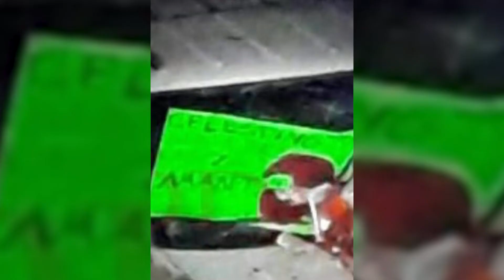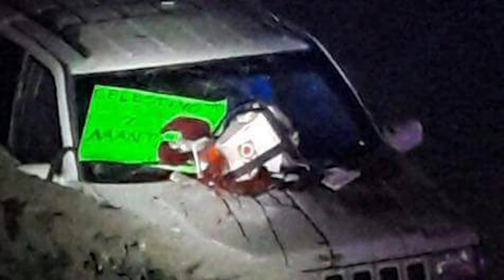SLP: CON PÓLVORA Y CLAVOS, ATENTAN CONTRA POLICÍAS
Cuatro elementos resultaron lesionados cuando revisaban una camioneta abandonada en San Luis Potosí, un aparato explosivo de fabricación casera estalló lanzando pólvora y clavos a los uniformados.

Soledad de Graciano Sánchez, San Luis Potosí.- Personas armadas dejaron abandonado un vehículo en la vialidad Río Santiago del municipio de Soledad de Graciano Sánchez, vecino a la capital de San Luis Potosí; policías ministeriales arribaron al lugar y al estar inspeccionando una hielera donde se presumía había restos humanos se produjo una explosión.

[SOUNDBITE]
Amando Oviedo | Secretario ejecutivo del Consejo estatal de Seguridad Pública de San Luis Potosí
“Y al estar inspeccionando el vehículo hubo una detonación de un artefacto casero, un tubo que se hace con fabricación de pólvora utilizada para la pirotecnia y en su interior clavos y al hacer la detonación generó una lesión”

En total cuatro elementos resultaron heridos y fueron hospitalizados.

[SOUNDBITE]
“Dos de ellos se dieron de alta porque no tenían mayor lesión, dos compañeros más continúan hospitalizados”

La autoridad no descarta que otros atentados puedan producirse tras el aumento en el combate frontal a la delincuencia.

[SOUNDBITE]
“A partir de este momento estaremos muy atentos de llevar a cabo los protocolos que sean necesarios para guardar la integridad de los compañeros, de las corporaciones que acudan a este tipo de llamados”

Tras la explosión, la doceava zona militar envió a personal especializado para iniciar investigaciones sobre el uso de pólvora en el atentado.